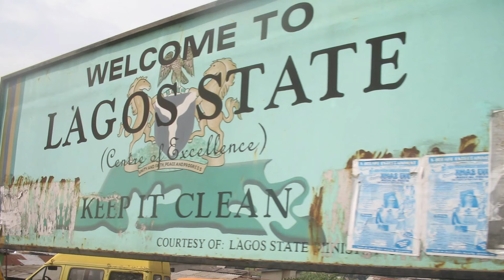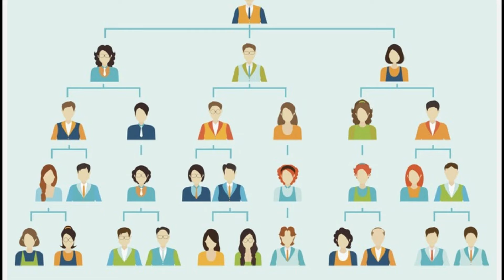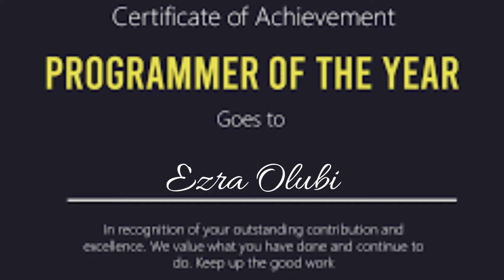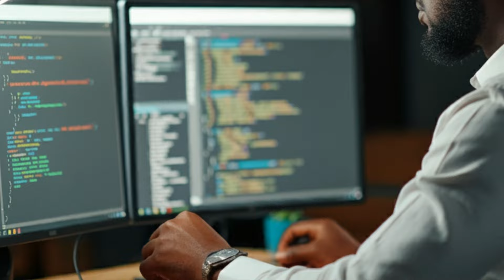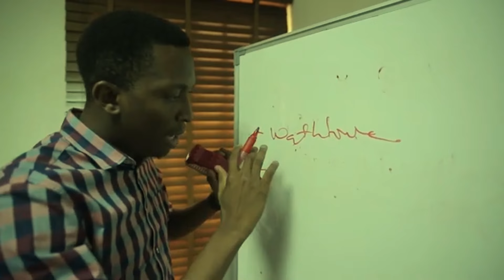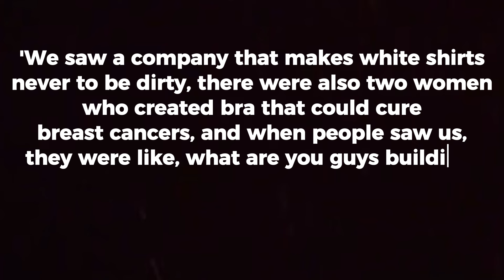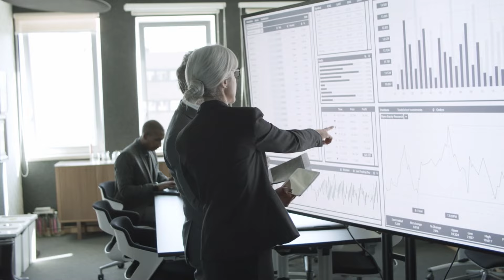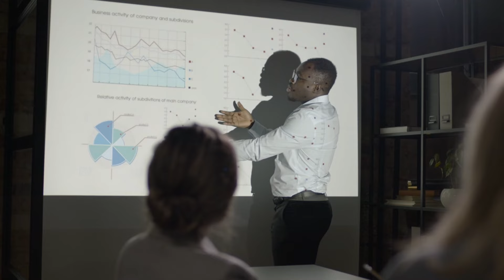Untold Story of How Shola and Ezra Built Paystack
Here's the story of  Paystack, one of Africa's most successful fintech startups.

In this documentary, we dive deep into how co-founders Shola Akinlade and Ezra Olubi turned their vision into a groundbreaking payment platform (payment gateway), revolutionizing online transactions across Africa.

From their challenges to their triumphs, this is the untold story of Paystack.

If you are or represent the copyright owner of materials used in this video and have a problem with the use of said material, please send us an email, , and we can sort it out.